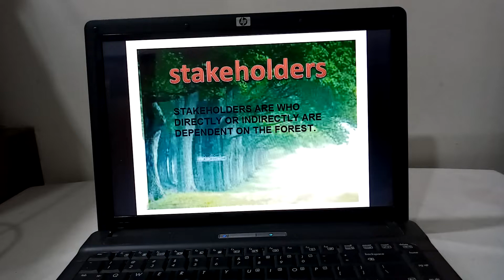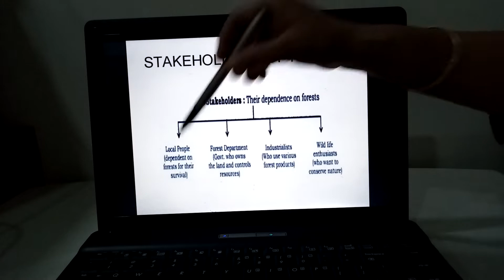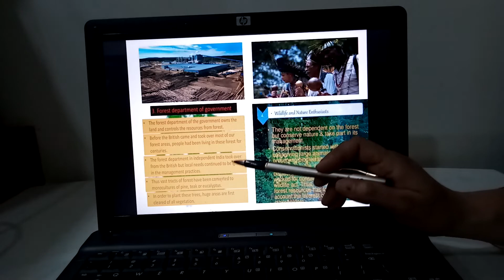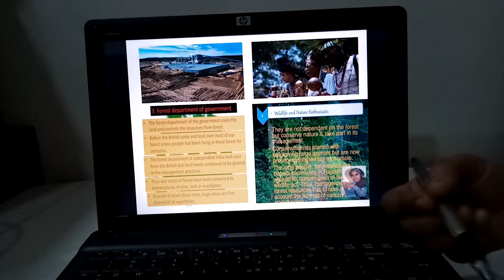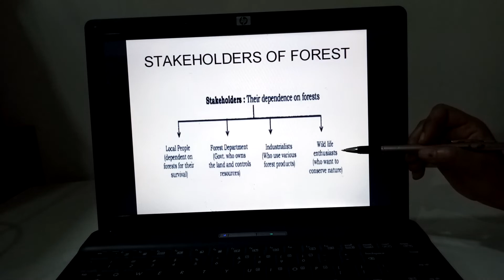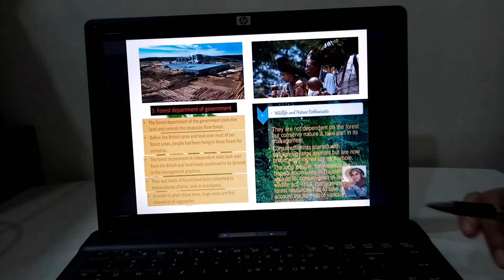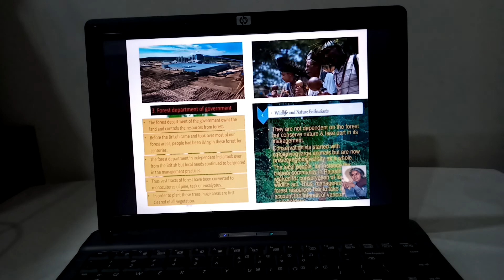Form 10 Biology Stake holders of Forest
Mrs. Anjali Namiraj